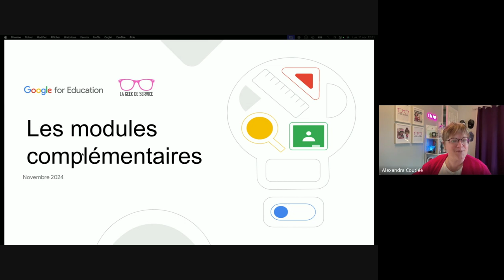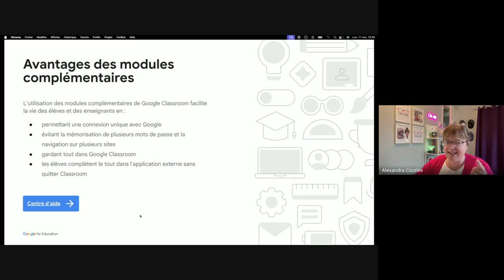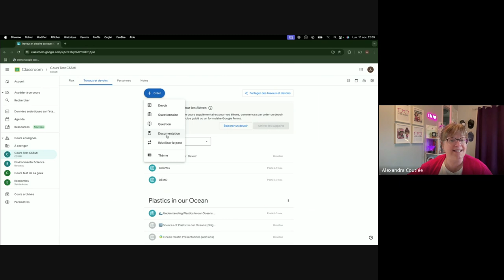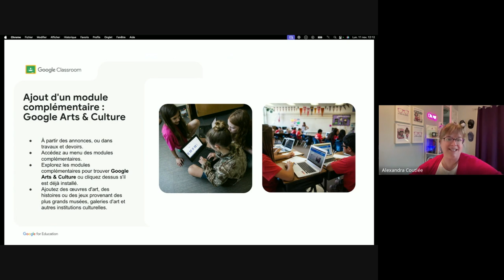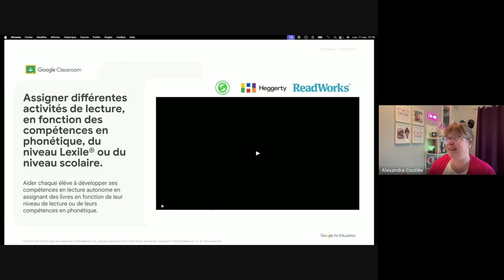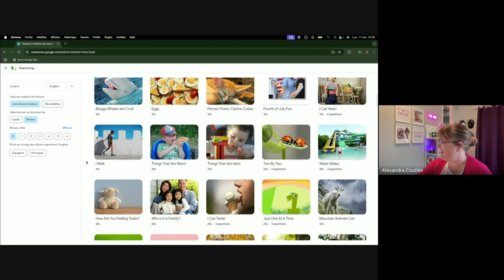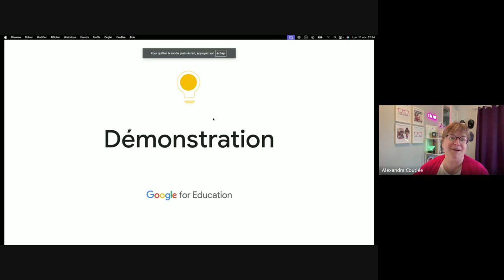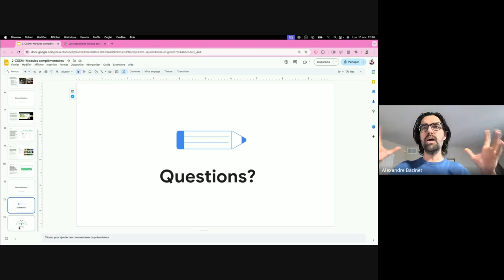Série Éducation Plus - Les modules complémentaires et Read Along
Un webinaire de Alexandra Coutlée, consultante, coach et formatrice en transformation numérique.

une vidéo pour des idées pour enseigner avec Arts & culture